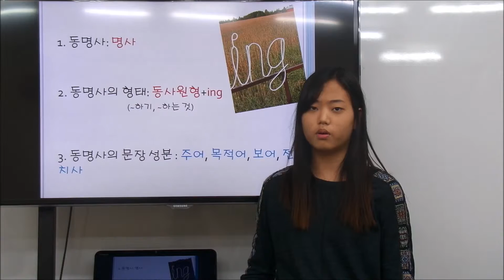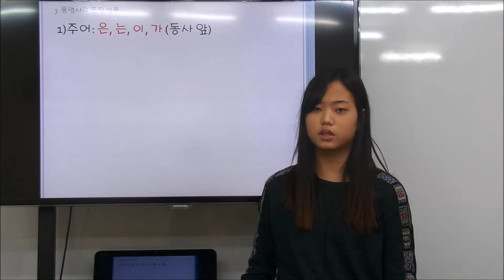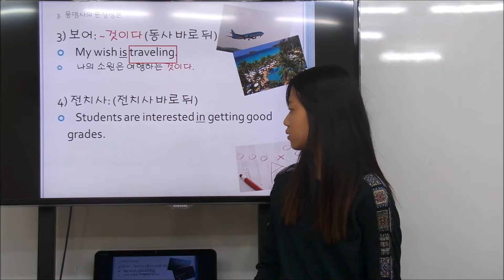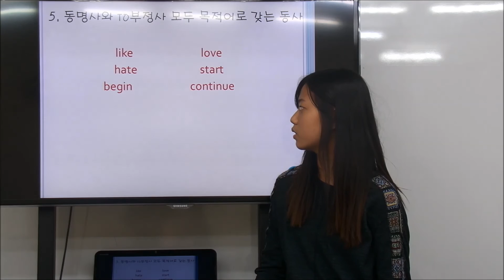이주화어학원 문법발표_ 소유진